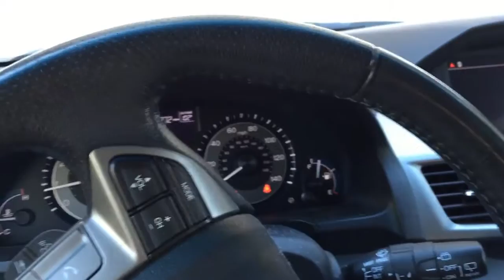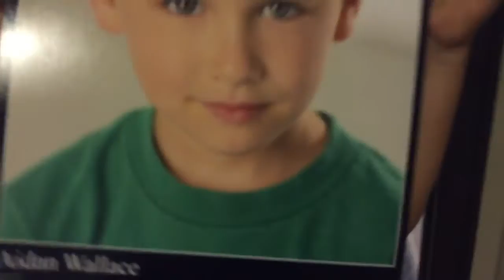Part 1 Monday Theatrical/TV audition scramble!!!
Monday afternoon craziness in the minivan with the 2 boys heading back into Los Angeles for a last minute TV audition.  We manage to beat the traffic but meltdowns and nose bleeds take it's place!  Then mommy runs over the sprinkler creating a fountain when we get home.